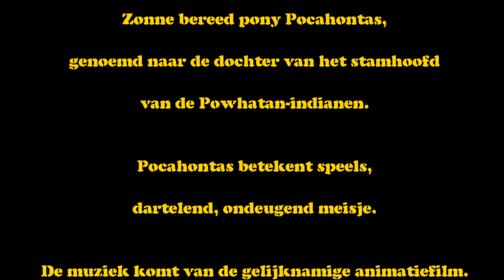Zonne en Pocahontas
Tijdens deze buitenrit berijdt Zonne het paardje Pocahontas.